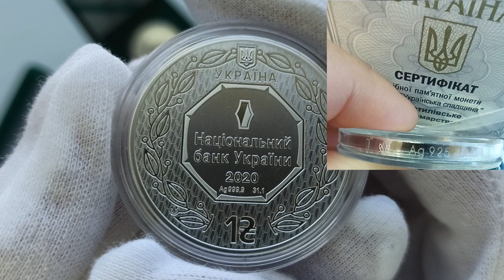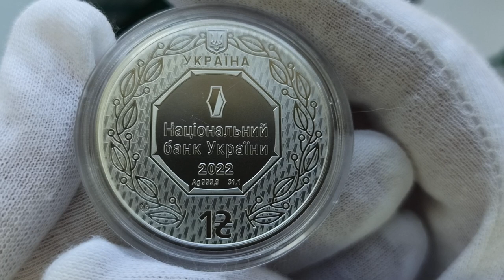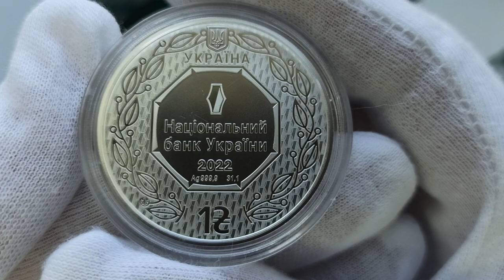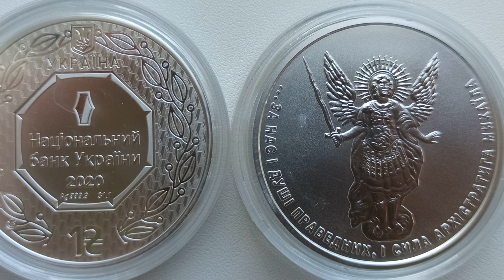Срібні інвестиційні монети НБУ 2020р, 2022р